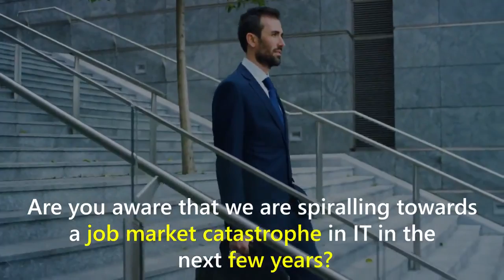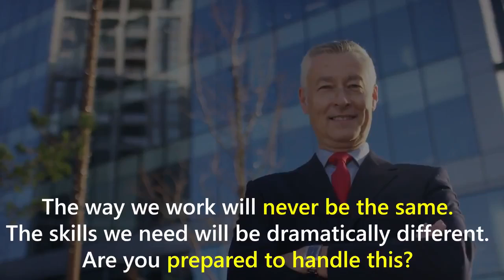Emerging Technologies that IT professionals should embrace - ExcelR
It’s the time for Next gen Technology. It’s all about the transformation of Structured and unstructured data in the past 2 decades. Now, the time has come for the Data Analytics, pattern creation, automation and implementation of the Artificial Intelligence.
Science fictions till today became reality with the evolution in the technology. With the technology up growth, there will be a decline in the jobs for technical professionals. It’s high time for everyone to come out of their comfort zone and update their skill set to fit the emerging technological trends in the market.
It’s never too late! Take right decision at the right moment to shape your career in the right direction.
Embrace the emerging technologies such as Data science, Internet of Things (IoT), Machine Learning, Industrial Revolution 4.0, and Digital Marketing strategies.